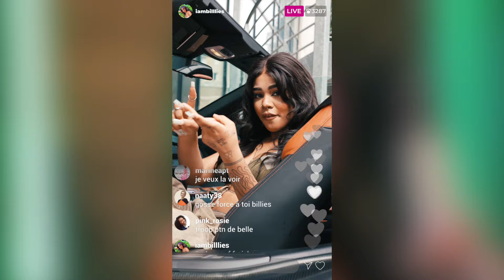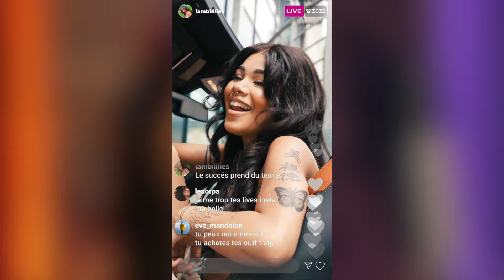iambillies - Passe le mic (Live IG)